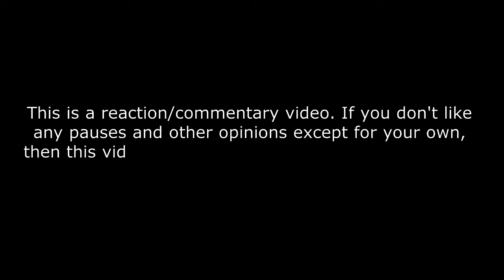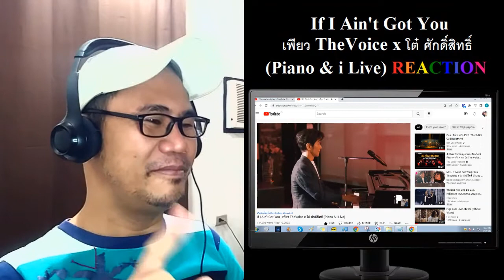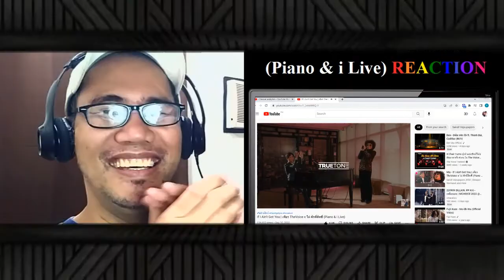If I Ain't Got You | เพียว TheVoice x โต๋ ศักดิ์สิทธิ์ (Piano & i Live) REACTION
If I Ain't Got You | เพียว TheVoice x โต๋ ศักดิ์สิทธิ์ (Piano & i Live)